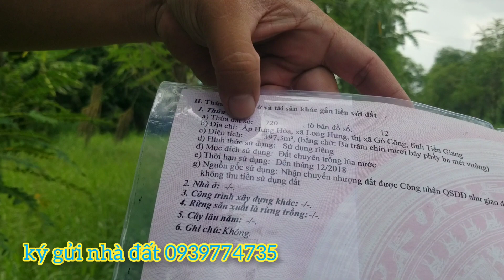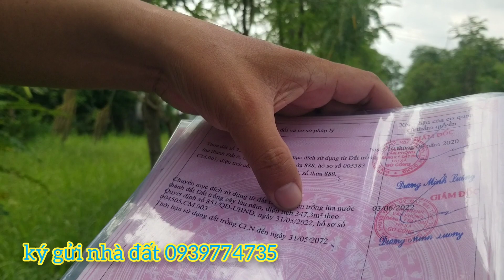MS.738🌍ĐẤT TRUNG TÂM THỊ XÃ GÒ CÔNG10×40, 397M CÓ 50THỔ CƯ. GIÁ 2TỶ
địa chỉ đất
Ấp hưng hòa
xã long hưng
thị xã gò công
diện tích đất
ngang 10 mét
dài 40 mét
có 50THỔ CƯ
Giá bán 2tỷ